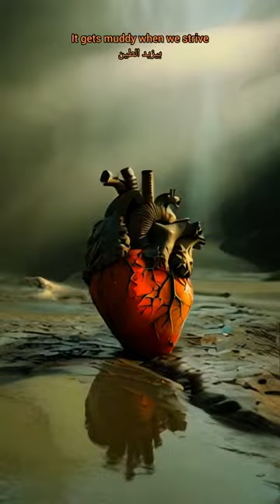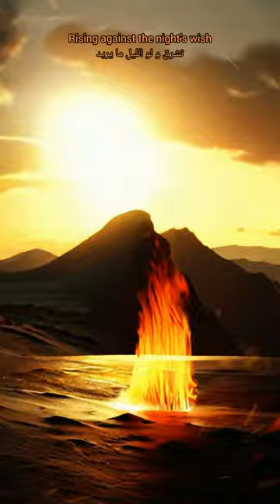SARAB Cinematic Song ● غنية سَرَابْ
" Sonic Mirage Album " is a journey through the echoes of the future, blending music with the digital realm.

Featuring tracks from Ninj my imaginary childhood friend, an artist merging cinematic electro-pop, orchestral elements, and multicultural influences.

Each song is a hypnotic mix of dynamic beats, ethereal synths, and poetic vocals that evoke powerful emotions.

Let the music blur the lines between reality and imagination.